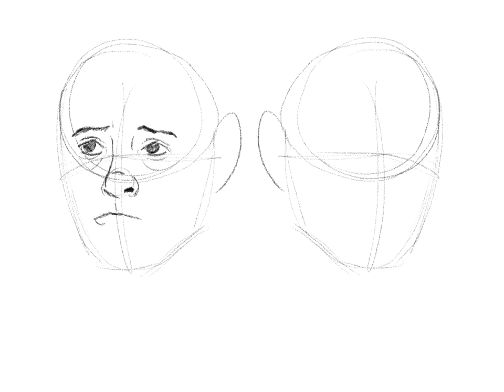kaia speed paint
if you like this, maybe support my art?